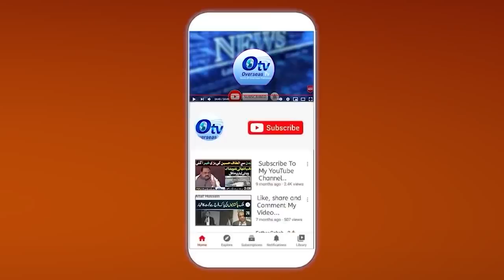Nawaz Sharif Lost His Mind [Breaking News | Emergency Meeting In London | Imdad Hussain Shahzad]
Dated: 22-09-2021